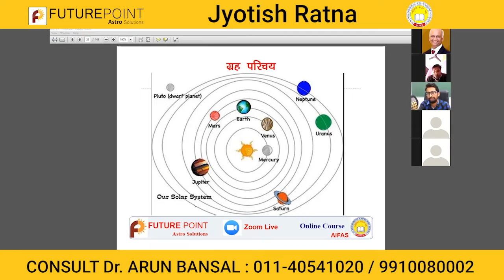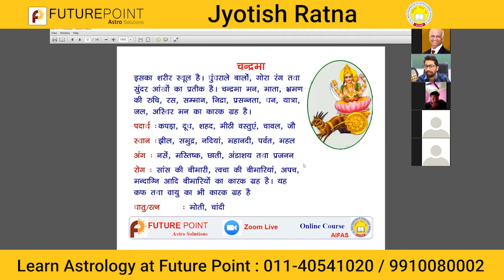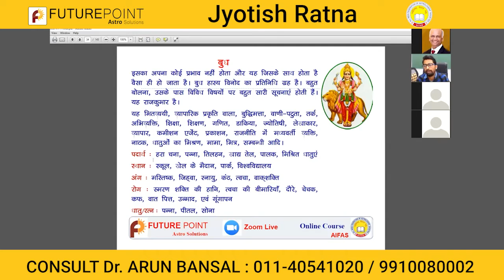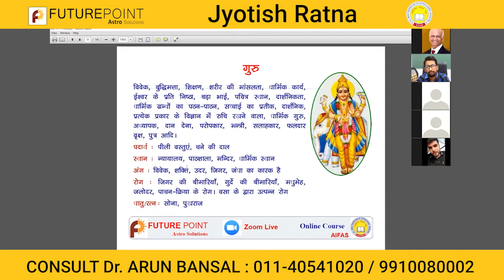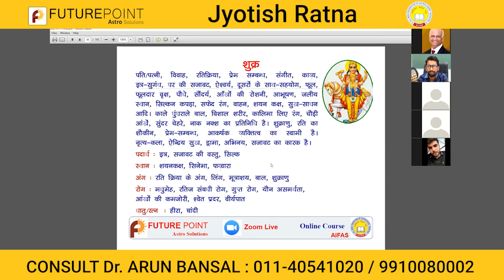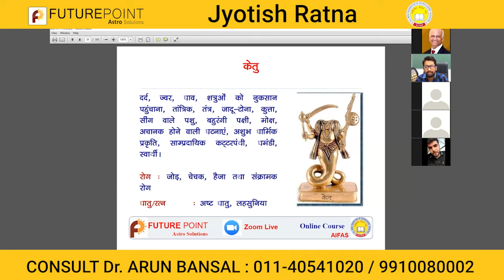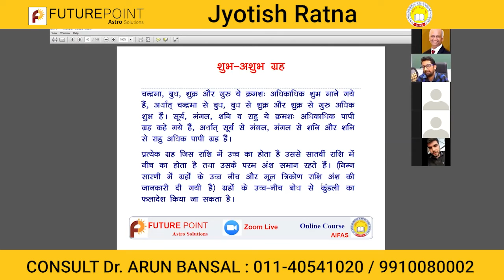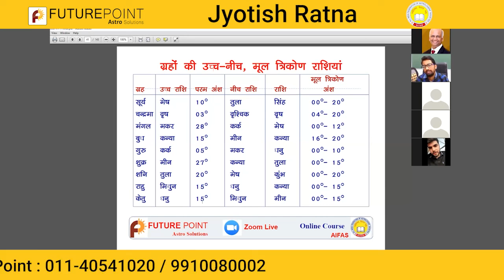Learn about the Planets | Astrology Course for Beginners | Future Point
Astrology solutions in the market and house a panel of expert astrologers.